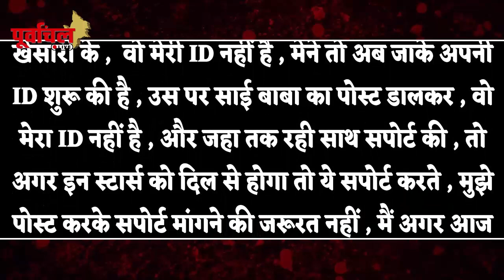महीनो बाद MMS कांड पर खुलकर बोली पवन की ये Actress , जानिए क्या कहा….PL